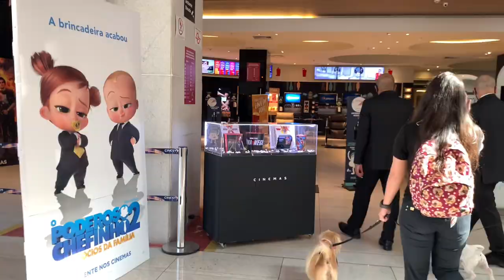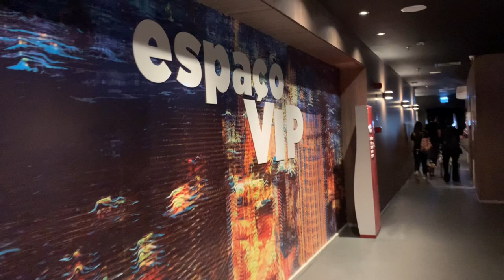VLOG PET FRIENDLY #6 | Cinema pet 🎥 | O Poderoso Chefinho 2 | Morumbi Town Shopping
Encontrar lugares que são realmente Pet Friendly é uma tarefa difícil, agora já imaginou levar seu pet para o cinema?

Foi uma experiência única e maravilhosa, com certeza iremos voltar.